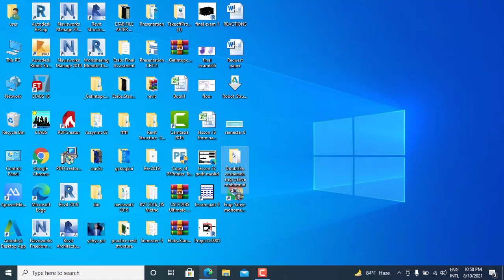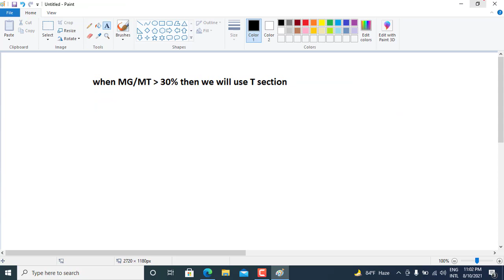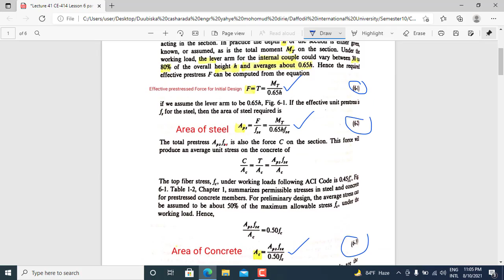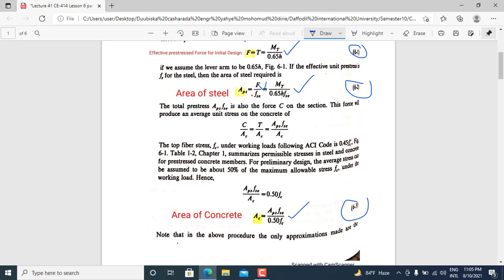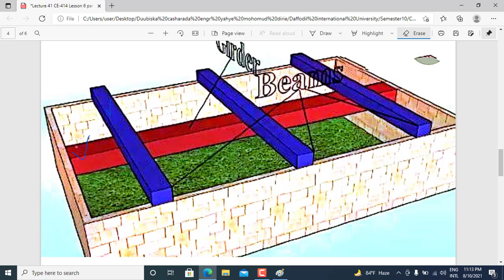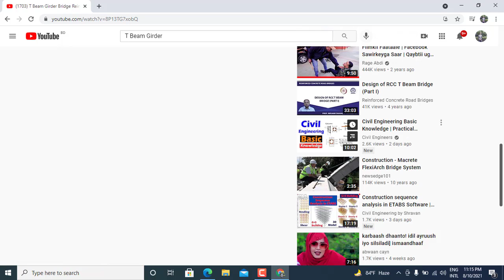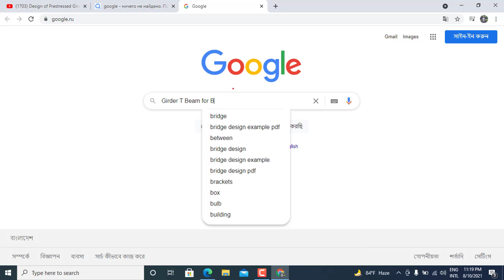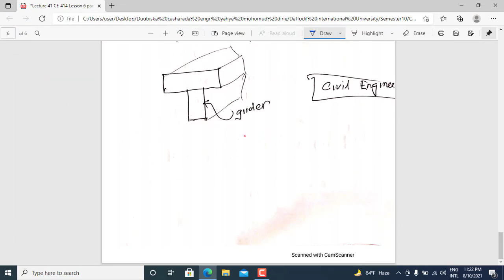Lecture 41 ( Chapter 6 Design of Section For Flexure part 2 , Example 6.1 SI Unit )